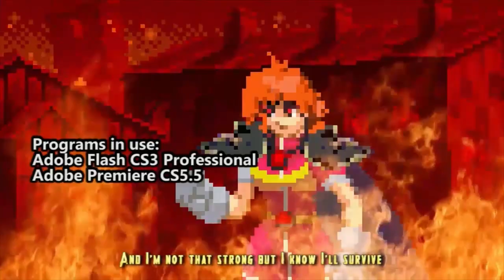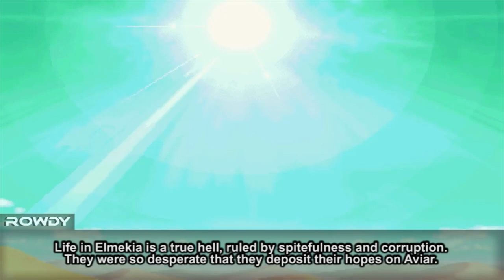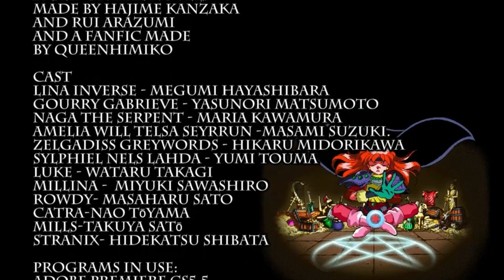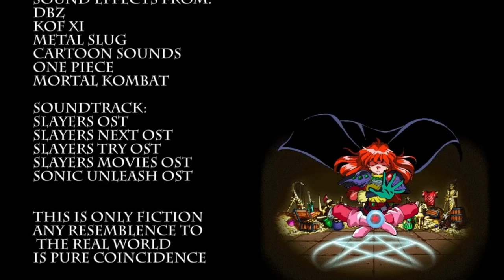Slayers Unlimited Episode 34